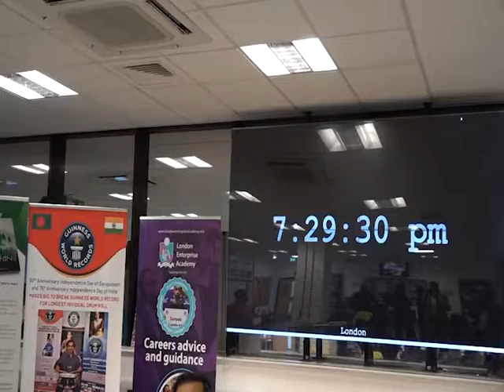ড্রাম বাজিয়ে গিনেস রেকর্ড করলেন ব্রিটিশ বাংলাদেশী তবলা বাদক।